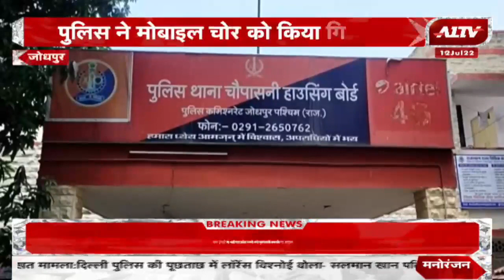Jodhpur : GRP थाना पुलिस को मिली कामयाबी, 2 Bike चोर गिरफ्तार, 9 Bike बरामद